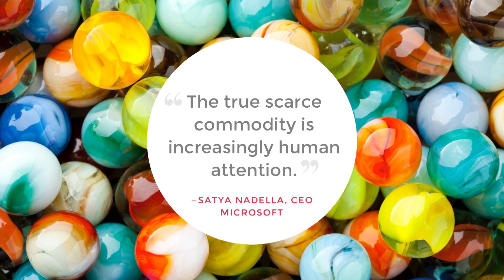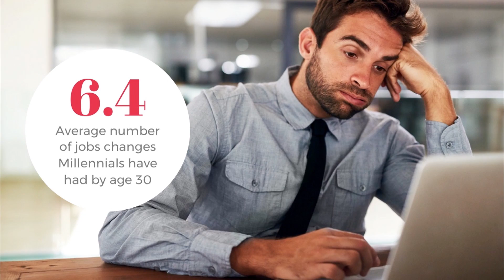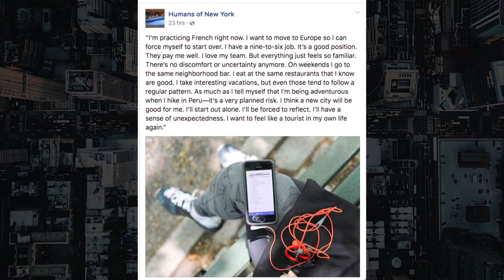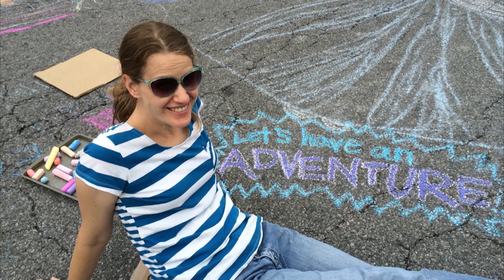Why We Hate the Status Quo | Melody Warnick | TEDxFargo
Melody Warnick, the ​author of "This Is Where You Belong," struggles with restlessness — the periodic desire to start over somewhere, anywhere, else. In this entertaining talk, she shares how a simple cure can help you put down roots and become happier where you already are.  After 13 years of chronic moving, Melody Warnick managed to fall madly in love with her adopted hometown of Blacksburg, Virginia, then wrote a book about how other people could do the same. "This Is Where You Belong: Finding Home Wherever You Are" (Viking, 2016) helps Movers and Stayers alike rethink the value of their community and was described by Richard Florida as “an important book for so many people who are choosing their place to live." This talk was given at a TEDx event using the TED conference format but independently organized by a local community.